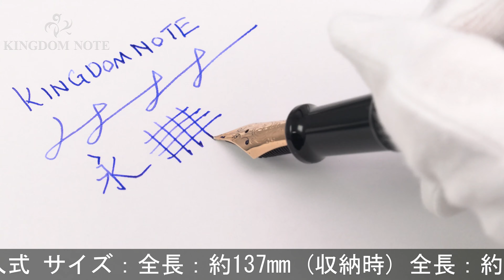AURORA アウロラ 万年筆 88 ゴールドキャップ/ブラック 801 EF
多少スレ･小キズ等見られますが、概ね程度良好なコンディションです。高い人気を誇るアウロラの名品。

本体材質：樹脂、ゴールドプレート
ペン先材質：14金
字幅：EF(極細字)
機構：リザーブタンク付きピストン吸入式
全長：約159mm (筆記時)
胴軸径：約14mm
キャップ径：約15mm (クリップ除く)
最大径：約21mm (クリップ含む)
重さ：約27g
付属品：なし